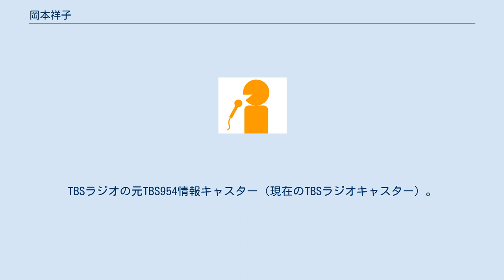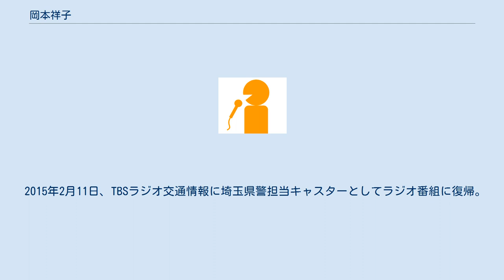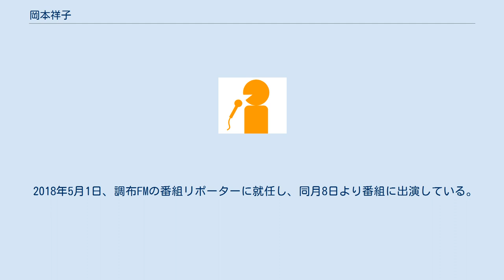岡本祥子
岡本 祥子（おかもと さちこ、本名：齋藤 祥子 - さいとう さちこ、1982年11月18日 - ）は、ラジオリポーター。
TBSラジオの元TBS954情報キャスター（現在のTBSラジオキャスター）。
神奈川県愛甲郡愛川町出身。
 2001年、神奈川県立厚木高等学校卒業。
2005年、中央大学卒業。
 趣味はプロ野球などのスポーツ観戦で、横浜ベイスターズファン。
剣道2段の資格がある。
 小学生時代からラジオ番組に「しょじょじのキツネ」のペンネームで投稿するようになり、その流れからお笑い鑑賞も好むようになる。
好きなお笑い芸人は、小学生時代では爆笑問題、フォークダンスDE成子坂、中学生時代では海砂利水魚、高校生時代ではピーピングトム、パラシュート部隊、スパローズ、ベイビーズ（ヒロシが組んでいたコンビ）を挙げている。
『ボキャブラ天国』（フジテレビ）を毎週のように視ていた高校生時代、特に2年生の当時は週に1回はお笑いライブを観に行くようになっていたという。
同じく高校生時代の1999年10月10日、東京都渋谷区内のホールで行われた、高校生以下が出場者対象のライブに出場。
演じたのはファッションセンターしまむらの店員に扮した一人コントだった。
 しかし、その後はお笑いの舞台には立っていなかったが、2009年4月よりR-1ぐらんぷり出場を目指す目的で、TBSラジオの携帯サイトで「さてぃーの目指せ!ピン芸人への道!」を連載。
そして、『R-1ぐらんぷり2010』において2010年1月10日に「さてぃー」の名前で出場、『美少女仮面ポワトリン』に扮したコントを演じた。
以後、R-1ぐらんぷりには2011年以降も「さてぃー」で出場を続けている。
 2008年5月、TBS954情報キャスター（現在のTBSラジオキャスター）に就任する。
2012年4月16日放送のクラブ954内で、趣味である詩吟を深夜に音が割れるほどの大音量で披露したことで、『TBSラジオ珍プレー好プレー大賞2012』の大賞を受賞した。
 2013年9月30日配信の「954キャスターメール」にて、出産のため同日付で954情報キャスターを卒業すると発表した。
 2015年2月11日、TBSラジオ交通情報に埼玉県警担当キャスターとしてラジオ番組に復帰。
2017年5月31日、第二子出産準備のためTBSラジオの交通情報キャスターを卒業。
 2017年3月26日、日本ベビーサイン協会認定講師の資格を取得し、同年8月1日より居住地の東京都調布市内に教室を開設している。
 2018年5月1日、調布FMの番組リポーターに就任し、同月8日より番組に出演している。
 すべてTBSラジオ